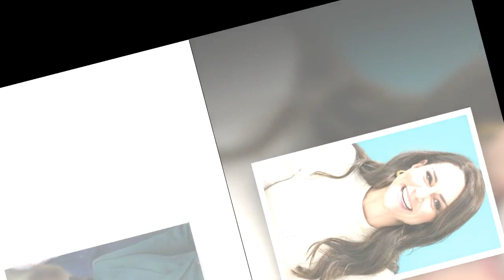Prince William, mari ingrat ? Cette remarque de Kate Middleton qui n'est passée inaperçue